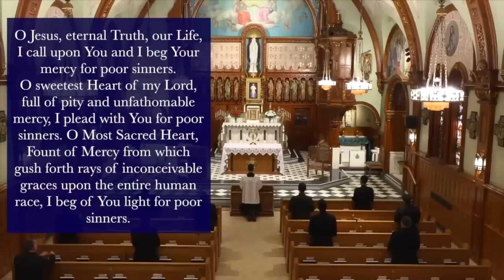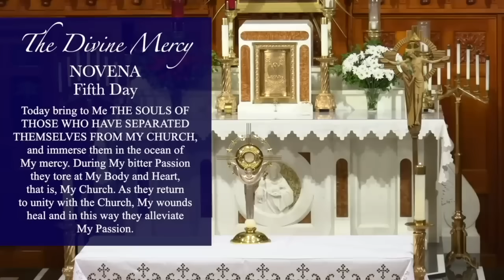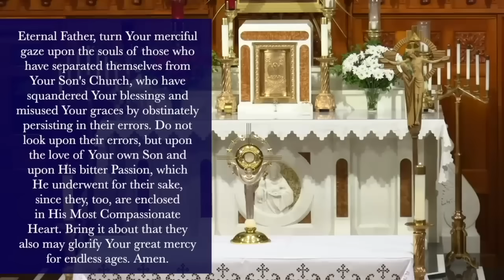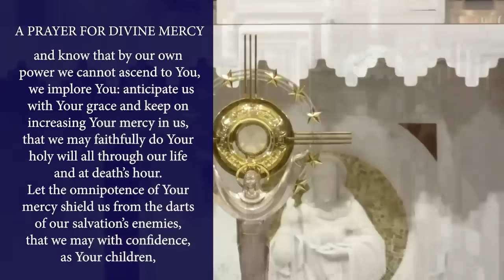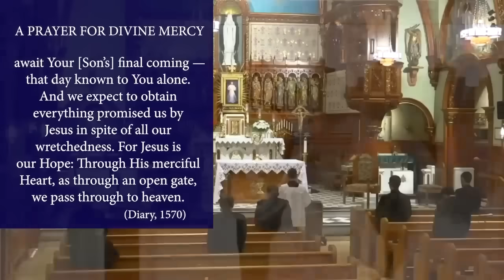Fri., May 17 - Chaplet of the Divine Mercy from the National Shrine